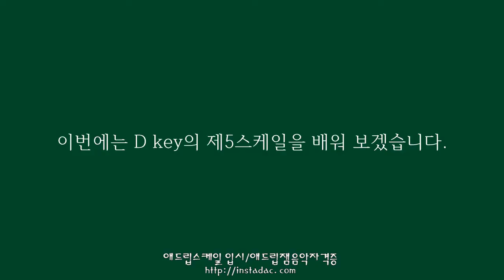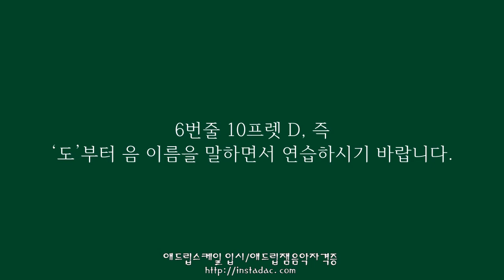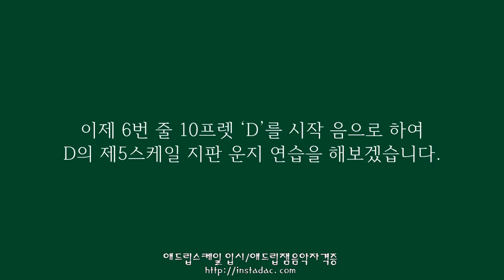[Learning Accurately Guitar 44-기타 제대로 배우기 44]-일렉기타의 풀톤 스케일-D의 제5스케일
악기 연주법 수업& 애드립 연주법 수업~
애드립스케일 입시생!
애드립젬연주 자격증!
MPB애드립잼음악아카데미!!!
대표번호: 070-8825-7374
운영시간: 평일 11:00~23:00 / 주말 11:00~21:00

'구독'과 '좋아요' 누르기 필수~